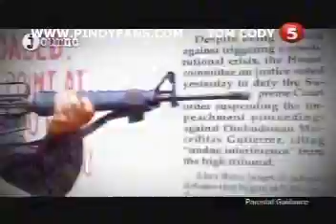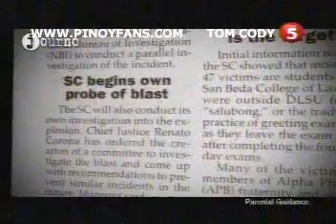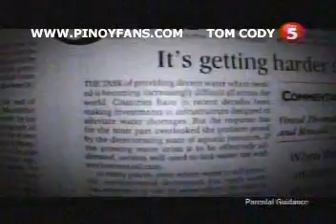DIORNO 05 chunk 3